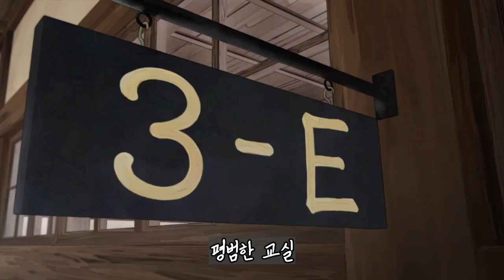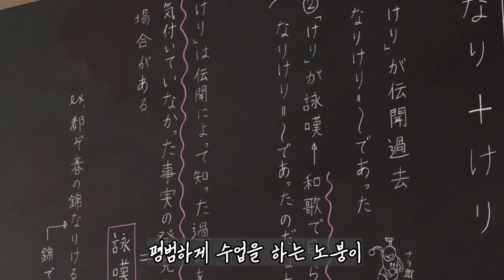[단! 1화] 돈 벌고싶지 않다면 누르지 마세요 암살교실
곰방와~
애니바입니다.
오늘 소개해드릴 애니는 '암살교실'입니다.